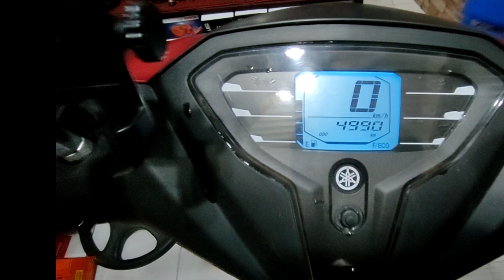How to remove all fairing in Yamaha mio Gravis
Mga lock sa Fairings kailangan malaman mo kung ikaw ay mag diy